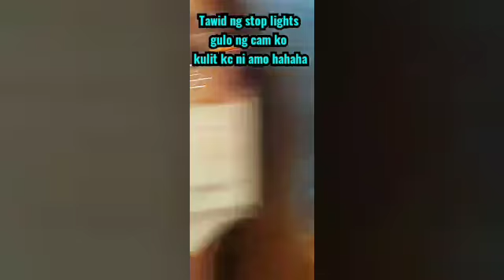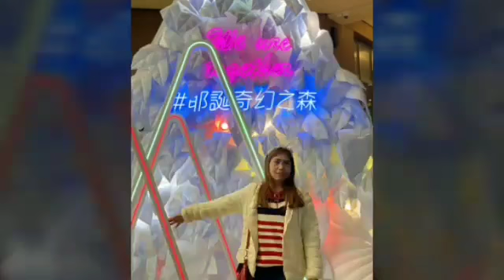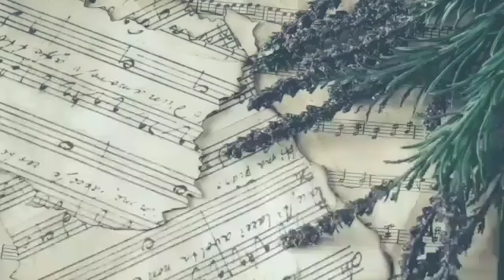ROAMING AROUND TAIPEI CITY WITH MY BOSS [ DECEMBER 25 NIGHT ] WATCHING CHRISTMAS LIGHTS DISPLAY🎄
Roaming Around The City. I"VE ENJOY WATCHING MAGICAL SHOWS AND SOME EVENTS.!